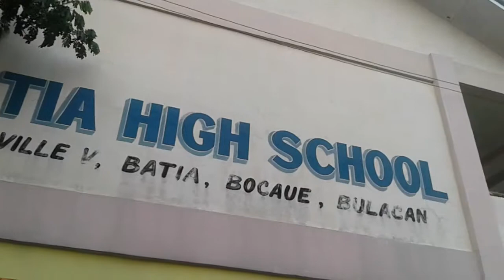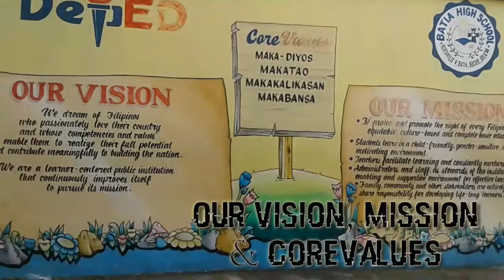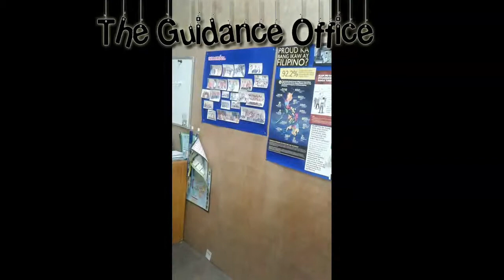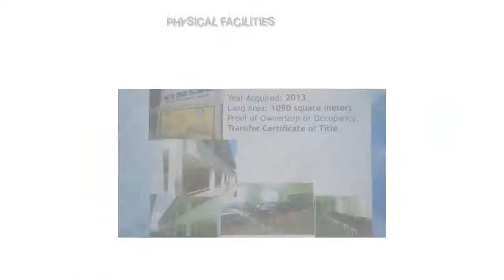10 LOVE DEPED 4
Batia High School Promotional Video